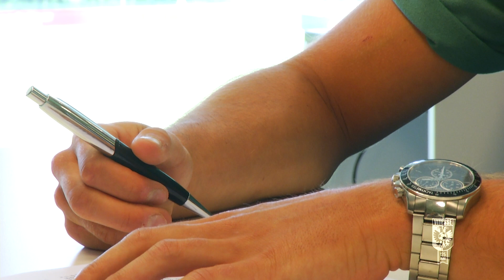Debuut fysiektrainers Jan van Norel en Tim Arends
Wat hebben onder meer Tim Matavz, Bryan Linssen, Jan van Norel en Tim Arends met elkaar gemeen? Zij maakten dit seizoen allemaal hun debuut in GelreDome als Vitessenaar! Vitesse TV zocht de fysiektrainers op en sprak over hun ervaringen.